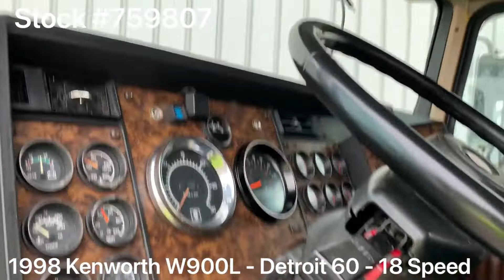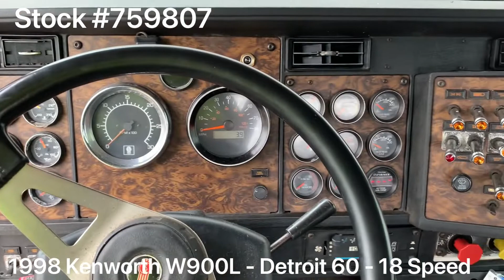1998 KENWORTH W900L For Sale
*** ELD EXEMPT ***

1998 Kenworth W900L / Detroit Series 60 500HP / 18 Speed / NEW FULL PAINT

~ Detroit Series 60 - 500HP

~ 4.11 Rears

~ 220” Wheelbase

~ 11R 24.5 Rubber

~ 2 Wet Lines

~ PTO

Priced at $